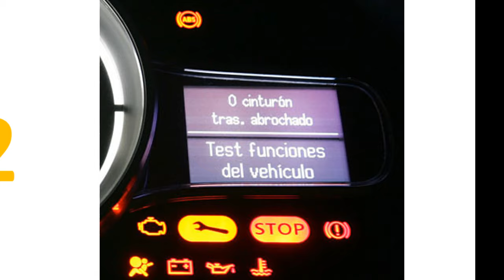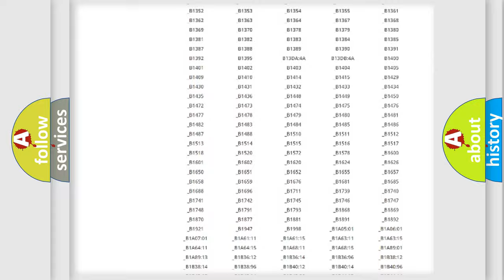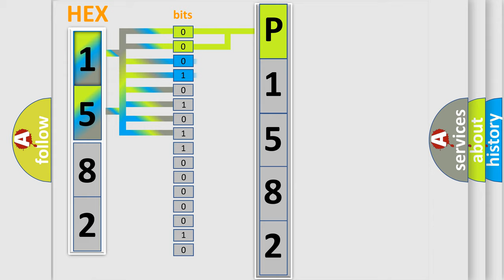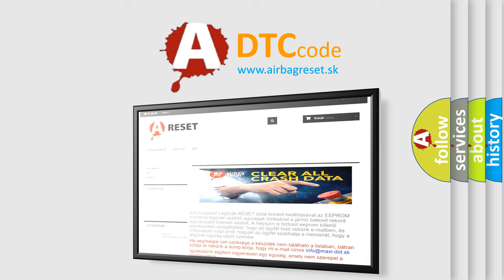DTC Saturn P1582 Short Explanation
Contents:
0:21 Basic DTC analysis according to OBD2 protocol standard.
1:48 Insight into programming
2:58 A diagnostically understandable description of the Diagnostic Trouble Code
3:05 Basic error definition

Make:
Saturn
Code:
P1582
Definition:
Luggage Room Junction Block ECU Communication Stop
Description:
No.1 junction block assembly (multiplex network rear ECU) communication stops.
Cause:
 No.1 junction block assembly (multiplex network rear ECU) Wire harness